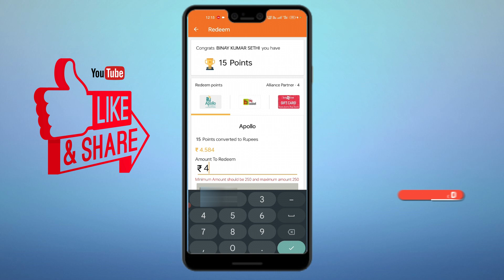How to redeem XtraReward points of Indianoil||Xtra Reward Point ko kaise redeem kare 2023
This video is about how to redeem XtraReward points of Indianoil